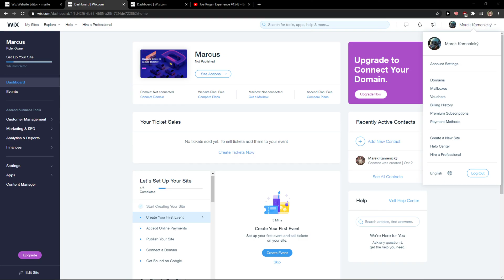How To Log Out In WIX 2020